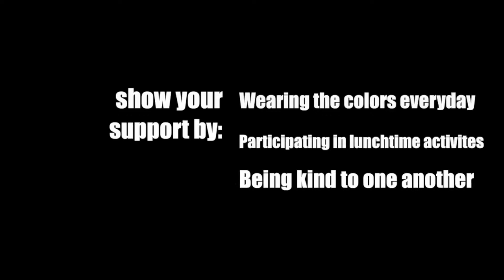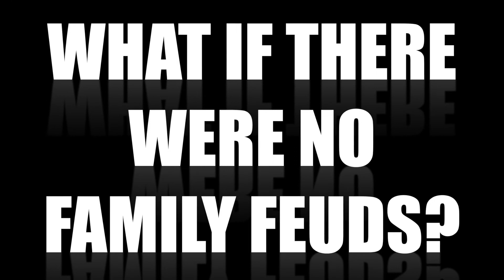What If Week Promo 2013